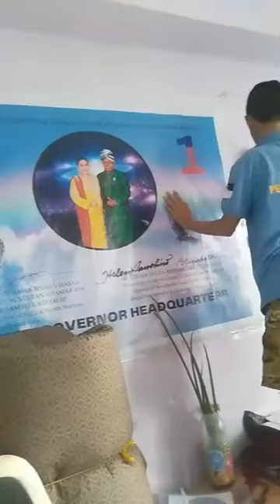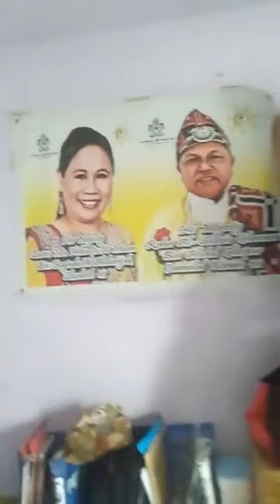BREAKING NEWS NI MS LADYMIN!!! MAKINIG ANG MAY PANDINIG VERY IMPORTANT ANNOUNCEMENT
Nov.20,2023

Magawa ko lang trabaho ko
Makabalik na ako sa planeta namin.

Mga taong nasa MUNDONG ibabaw na ito.
Wag kayong magmataas .
LAHat tayo na nillalang ng aTing PINAKADIOS NG KALIWANAGAN AY LULUHOD SA KANYA.

HMMM KAYO RIN YAYANIGIN KAYO.
AKO WALANG PROBLEMA..
SUMUSUNOD LANG AKO SA ATAS SA AKIN

I MISS MY MOTHER PLANET.
I MISS WHERE I AM BELONG.,.

FROM THE BLOODLINE OF THE LION KING.

ANG ABA NINYONG LINGKOD.
ANG NABUHAY PARA SA INYO..
LADYMIN CANUTO

MABUHAY!
ANIMAZOLA KINGDOM!

*** PRINCESS JM ***Nov 20,2023

Di bale ng si LADYMIN ANG IIYAK.,.
MAKITA KO LANG KAYONG NAKANGITI
DITO SA MUNDO NG MGA TAO...

MABUHAY!¡
ANIMAZOLA KINGDOM

*** PRINCESS JM ***In real life.

Yes the dragon is real.

MABUHAY!
ANIMAZOLA KINGDOM.

*** PRINCESS JM ***